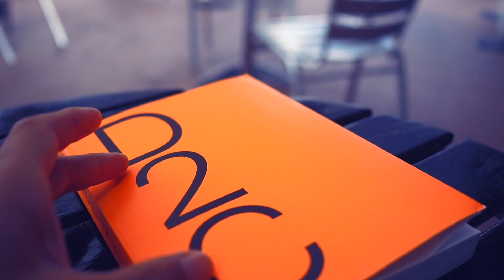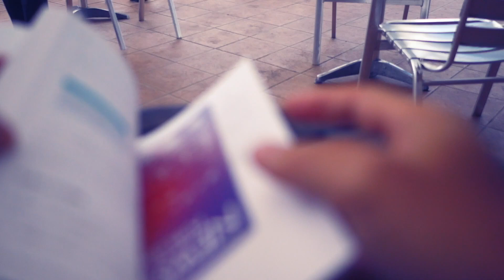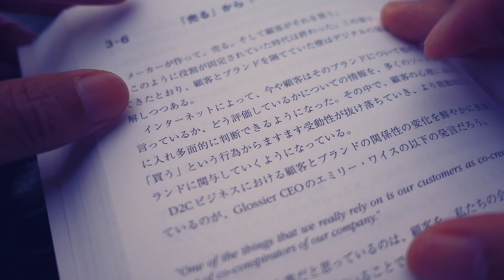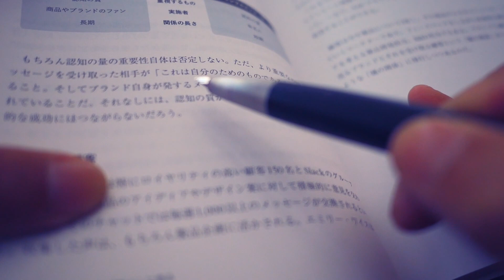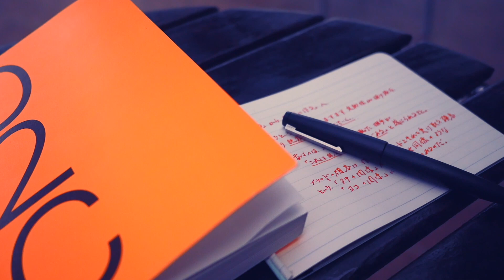書き写しs15:ビジネス本【vol 0818お気に入りのテラス席でゆっくり書き写すって気持ちいです】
書き写し15
ビジネスの本　D2C
戦略のベースの本から学ぶ。

商品：LAMY　2000万　年筆
本　：D2C

関連動画

シャーペン 1.3mm ホワイト 771-0BK250／ステッドラー
-771-0BK250/dp/B00WSEFV8W

アマゾンカヴァコ０.7シャープペンシル
-0-7mm-シャープペンシル-PS-07/dp/B006WU0KMK

アマゾンシャーペン 1.3mm ホワイト 771-0BK250／ステッドラー
-771-0BK250/dp/B00WSEFV8W